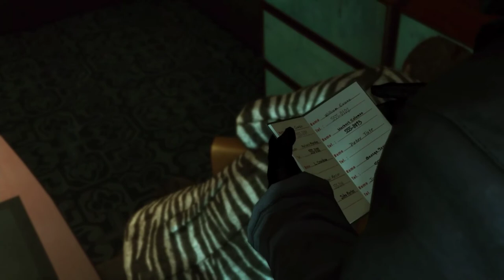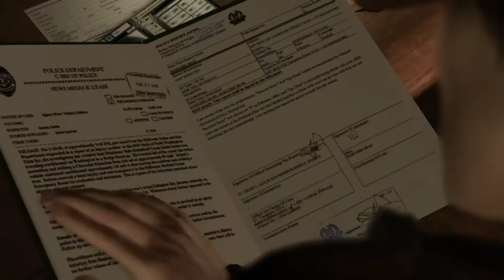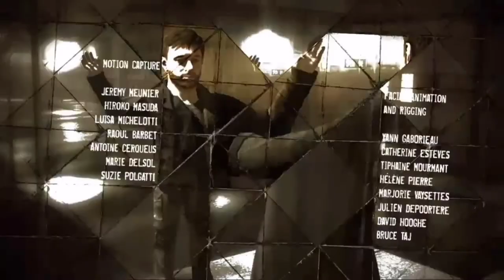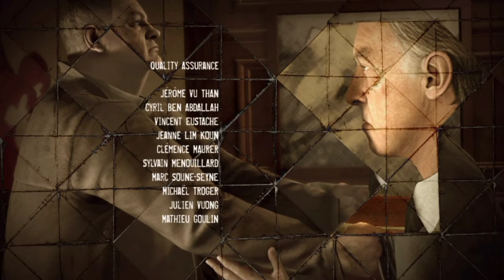SERIES HEAVY RAIN PS4 | INTERACTIVE STORY MOVIE GAME | EPISODE 9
HEAVY RAIN PS4 | INTERACTIVE STORY MOVIE GAME | EPISODE 9